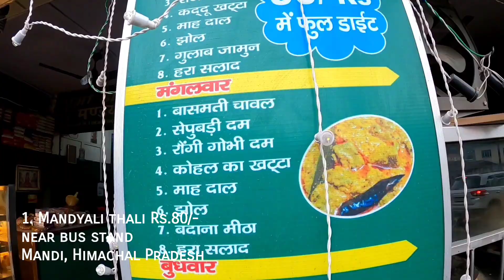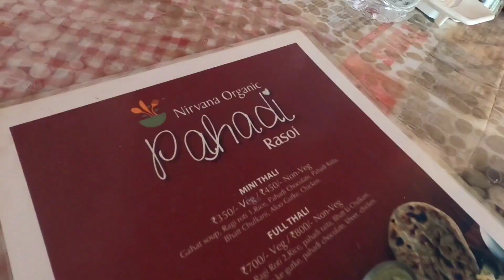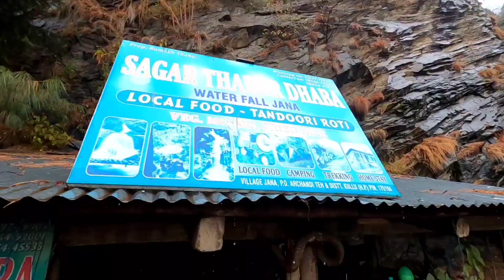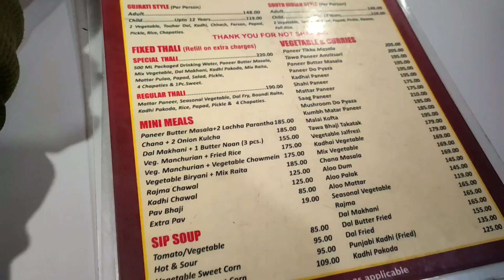5 best pahadi thali's of Himalayan region | Jammu, Himachal & Uttrakhand thali 🤤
Best 5 pahadi thali's of Himalayan region | Jammu, Himachal & Uttrakhand thali 🤤

Hello guys ☺️
I am back with another food video.
Sharing my experience of Himalayan food which I had in uttrakhand, Jammu & himachal.
different pahadi thalis you need to watch & eat ❤️🙈

About me :

Hi everyone !
My name is Surya Slathia hailing from Jammu. I am extremely passionate about traveling & eating 😍

Wanna talk ?😍
Add me on 👇👇👇

Equipment used :

•Go pro hero 8

jammu food,
jammu places to eat,
Travelnburpwithsurya,
Surya Slathia,
kaladi kulcha jammu,
pahadi food,
pahadi khana,
places to eat in Mukteshwar,
places to eat in uttrakhand,
Uttrakhand food tour,
Uttrakhand food,
himachal food,
local food of himachal,
Kumaoni thali,
kumaoni khana,
places to eat in himachal,
himalayan food,
himalayan food recipes,
pahadi thali,
himachali food siddu,
siddu with Desi ghee,
Kumaoni food recipes,
garhwali food,
pahadi veg thali,
places to eat in manali,
manali food,
himachal famous food,
places to eat in India,
best unique food India,
jammu blogger,
jammu food blogs,
jammu food bloggers,
jammu food bloggers,
places to visit in Jammu,
places to eat in Jammu,
jammu street food,
jammu food places,
jammu food walk,
jammu bloggers,
street food India,
jammu foodies,
Uttrakhand food recipes,
jammu food street,
jammu food videos,
jammu food challenge,
jammu food tour with food bloggers,
jammu foodies blog,
jammu food recipes,
jammu food channel,
jammu kaladi kulcha,
jammu famous food,